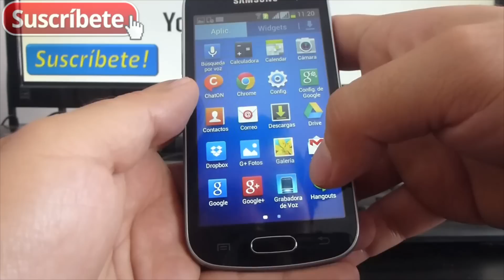Samsung Galaxy Trend Lite Duos Trucos Captura de pantalla en android